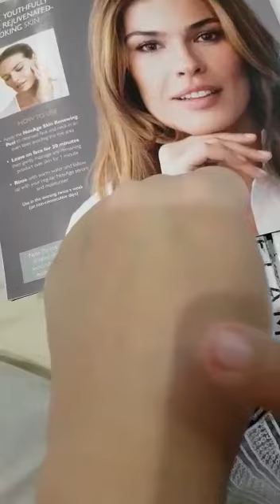Novage Skin Renewing Peel ❤